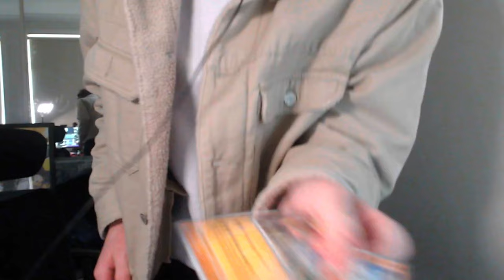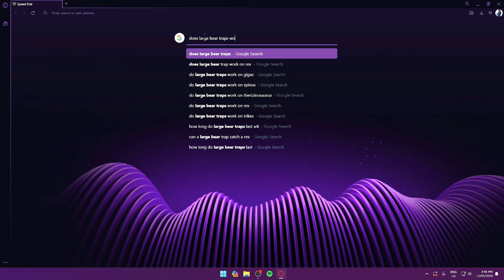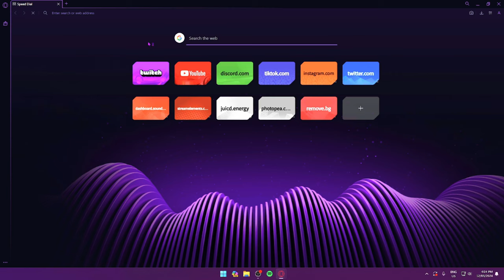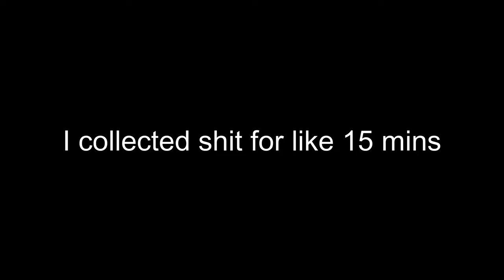CAVES and TAMES! in Ark Survival Ascended Part 9